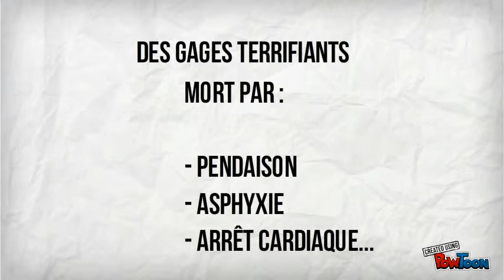King's Game, N.Kanazawa, Lumen 2014